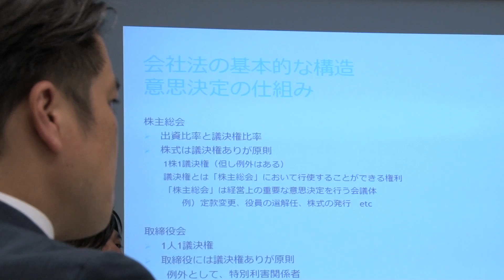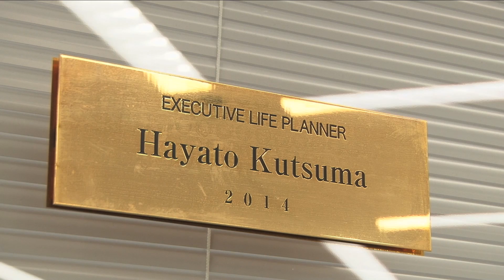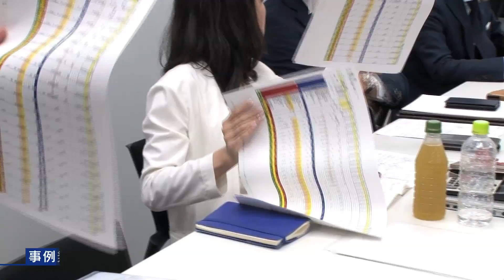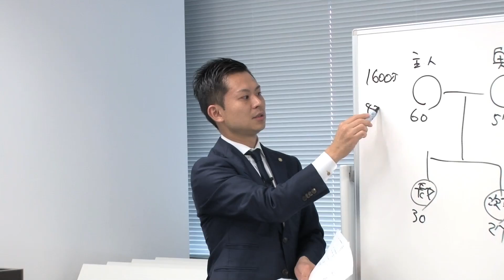トップ営業はどのように生まれるのか？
営業力の高さに定評のあるプルデンシャル生命のライフプランナー。
数多くのトップ営業はどのようにして生まれてくるのか？
その秘訣を追う。